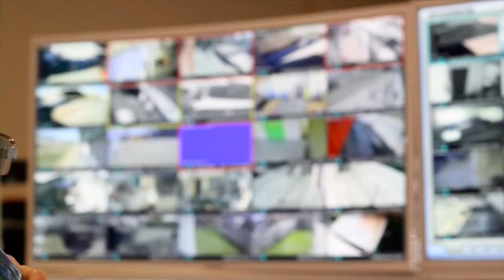Vía Pública - Miércoles 3 de enero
En esta edición, Matías del Río conversó con Carmen Le Foulon, coordinadora del Programa de Opinión Pública del CEP, sobre el análisis de los principales resultados de la encuesta. Además, Valentina Rosas, cientista política y subdirectora de "Tenemos que Hablar de Chile", profundizó en la plataforma creada por la Universidad de Chile y Católica sobre participación e incidencia ciudadana que busca promover la cohesión y construcción de una hoja de ruta país.